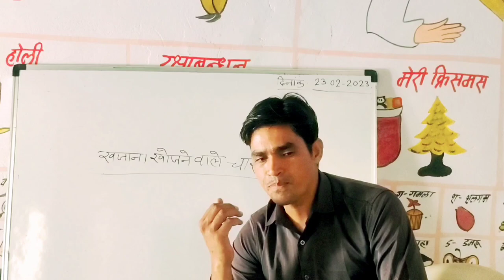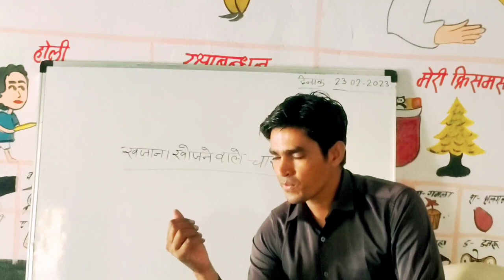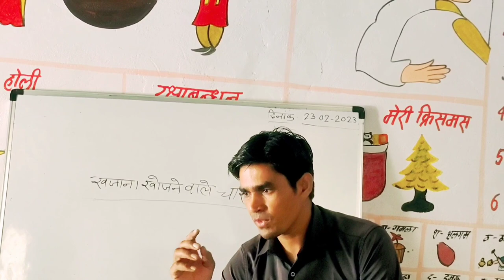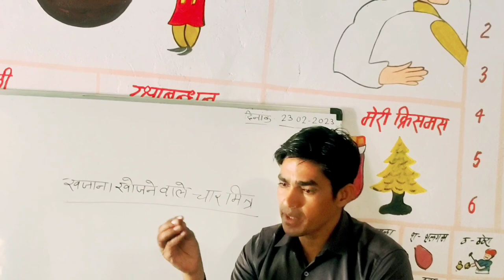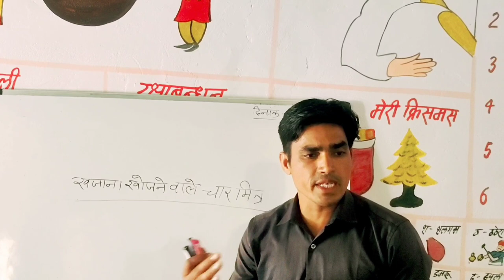खजाना खोजने वाले चार मित्र || four friends || रूपये कैसे कमाएं ||ramsinghmeena story #2023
खजाना खोजने वाले चार मित्र || four friends || रूपये कैसे कमाएं
इस विडियो का Vloge- veer Mama ji mandir silasan Raniwara jalore rajasthan.
जालोर के सबसे बड़े भक्त-भोपाजी फगलुजी।
बर्षात के देवता-मामा जी का मन्दिर।
रिकोर्डिंग-रामसिंह मीना, अध्यापक जालोर
प्रसारण-यूट्यूब चैनल-Rj memory 91